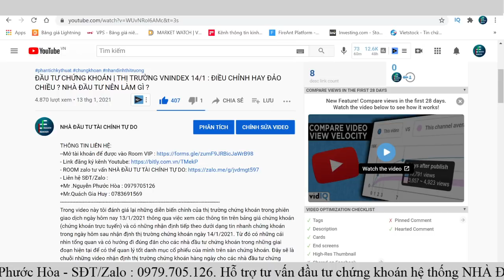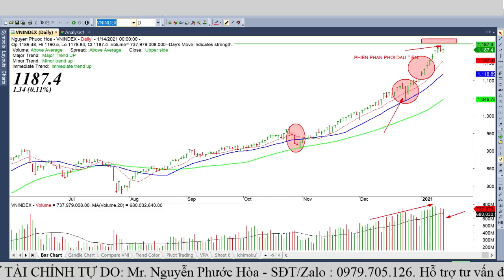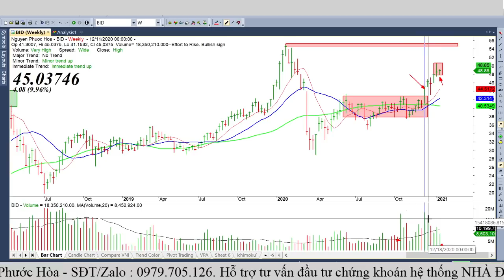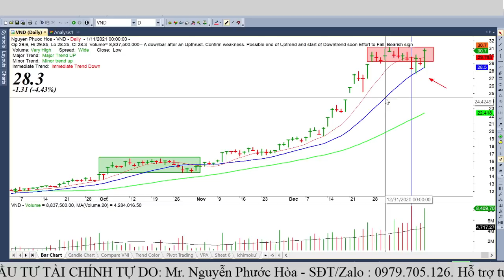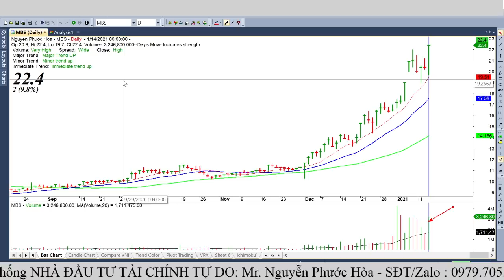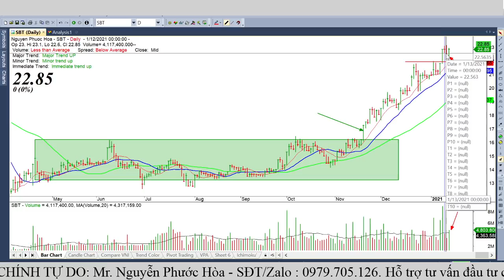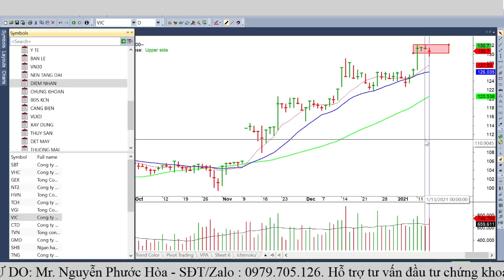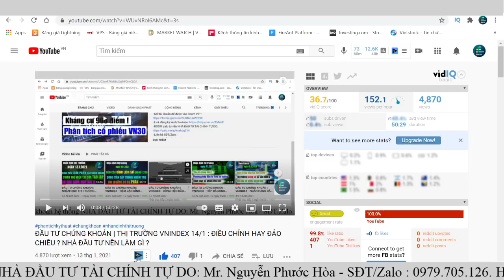ĐẦU TƯ CHỨNG KHOÁN | NHẬN ĐỊNH THỊ TRƯỜNG VNINDEX 15/1 - RUNG LẮC TẠO TÂM LÍ - DÒNG CHỨNG NỔI SÓNG .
- ROOM zalo tư vấn NHÀ ĐẦU TƯ TÀI CHÍNH TỰ DO
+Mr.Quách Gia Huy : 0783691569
CHÚC ANH CHỊ BUỔI TỐI VUI VẺ VÀ GIAO DỊCH THÀNH CÔNG!